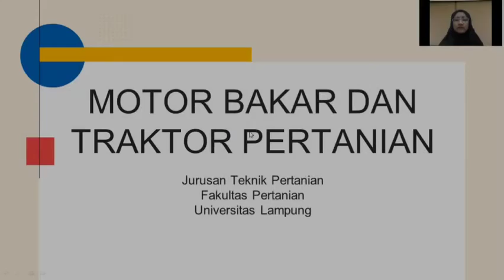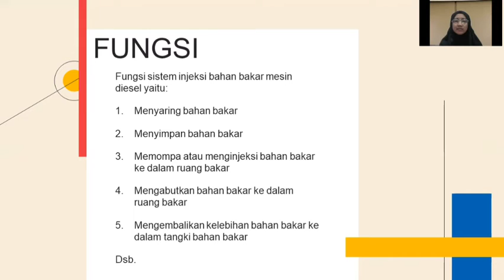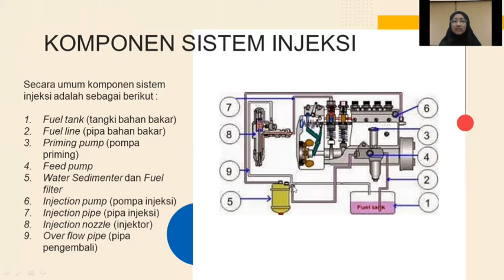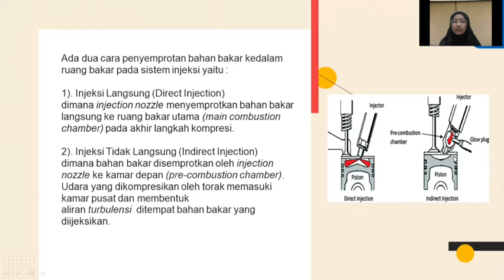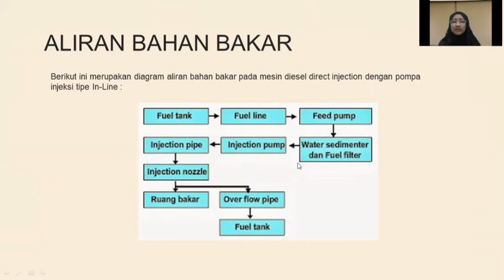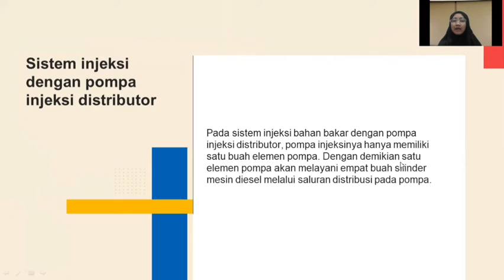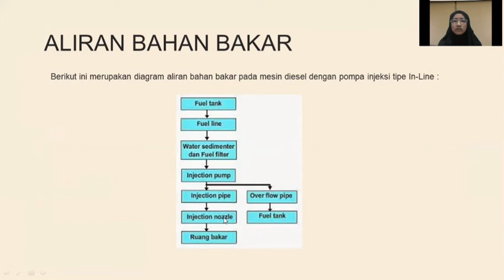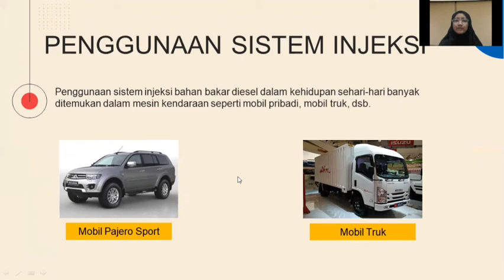Sistem Injeksi Bahan Bakar Diesel || Faadiyah Nurul Azmi || 2014071029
Nama : Faadiyah Nurul Azmi
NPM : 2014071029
Pengganti Tugas Motor Bakar dan Traktor Pertanian